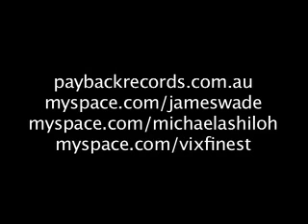"Life's Hard" Alter Egoz w/ OUTLAWZ & Michaela Shiloh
Directed by James Wade
Produced by Alter Egoz, Young Noble & James Wade
Executive Produced by Alter Egoz

payback records